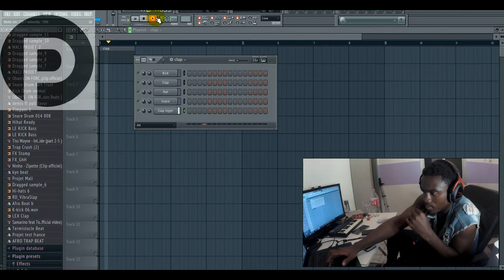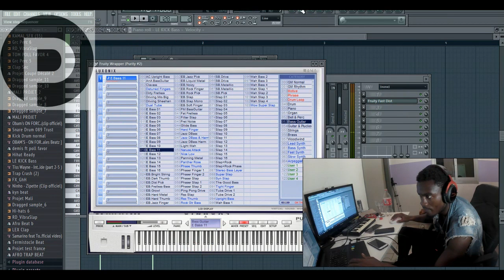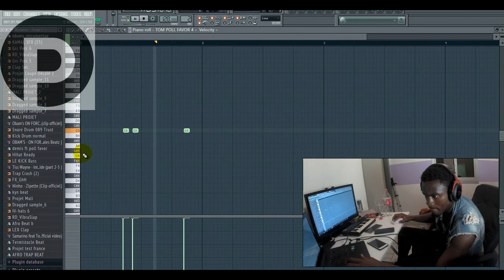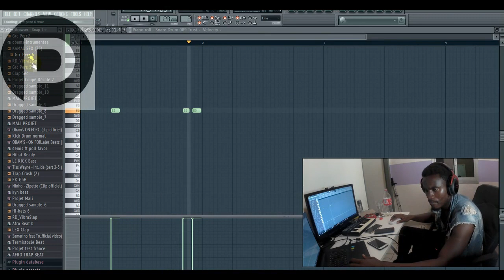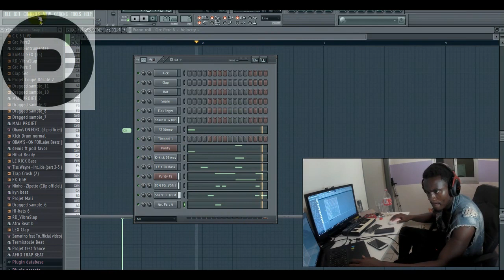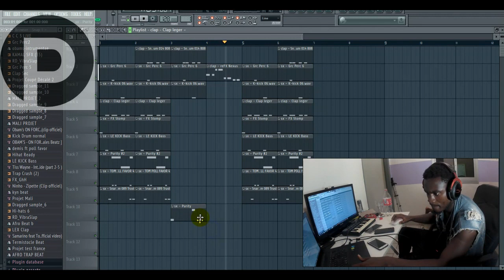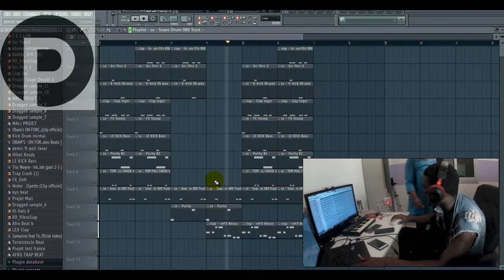Comment faire une instrumentale AFRO TRAP facilement sur FL STUDIO EN 10 MINUTES